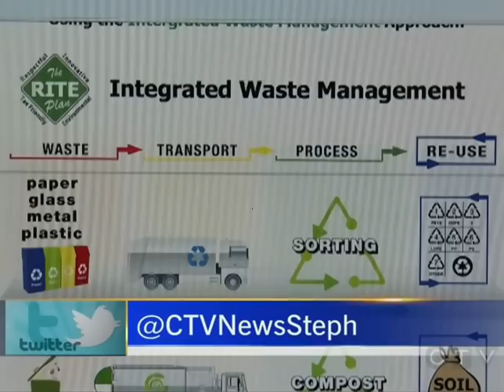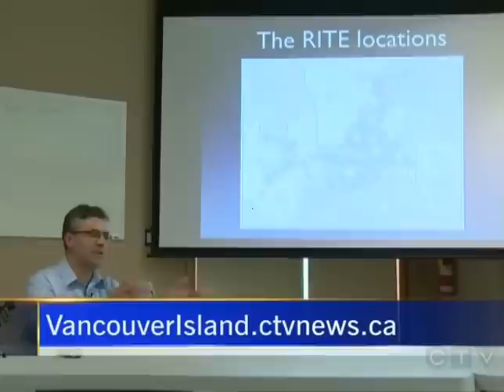October 24, 2013 The RITE Plan Campaign Kicks Off (CTV)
Welcome to The RITE Plan!

Sewage Treatment for Greater Victoria done RITE!

Respectful of Communities
Innovative Technologies
Taxpayer Friendly
Environmentally Sound